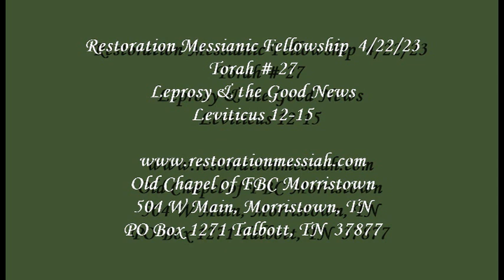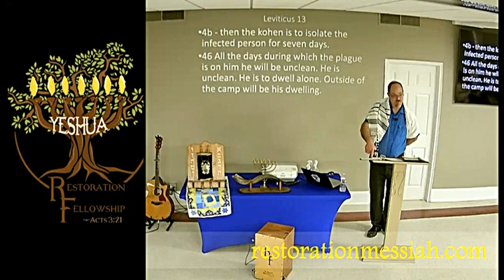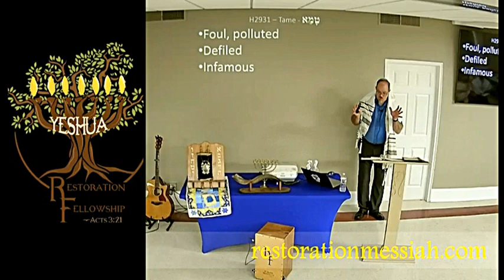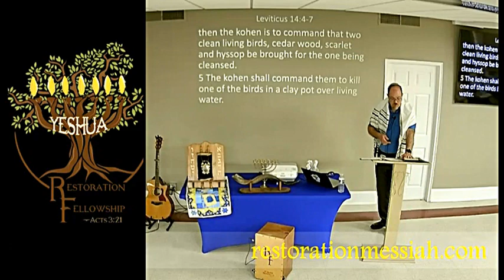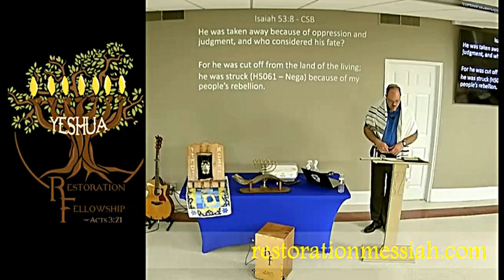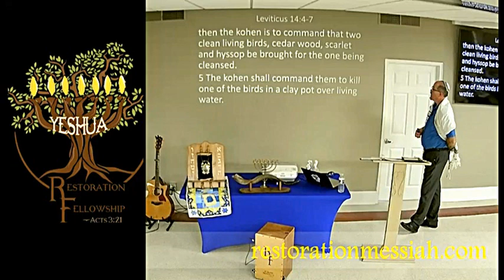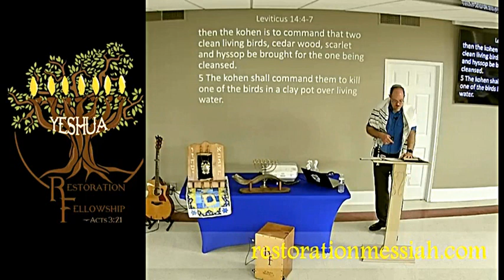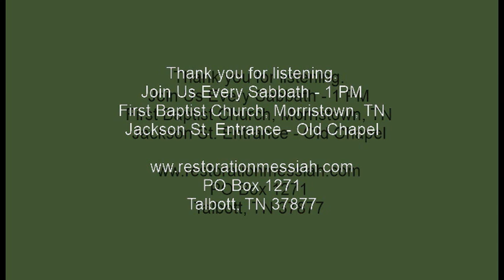4 22 23 Torah 27 Leviticus 12 - 15 - How Leprosy Teaches the Good News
Most skip parts of Leviticus because we think it's gross or irrelevant.
But without a closer look, we're missing many elements of the heart of God.

The cause of Leprosy here in Leviticus is primarily because of the Presence of God in the camp.  His holiness is bringing their impurity to the surface.  The leprosy put the people out of the camp in the same way that sin put Adam & Eve out of the Garden.

We all have a form of leprosy. But God's heart is and has always been to bring His people back into the camp.  He makes a way for our leprosy to be cleansed.  Messiah makes a way.